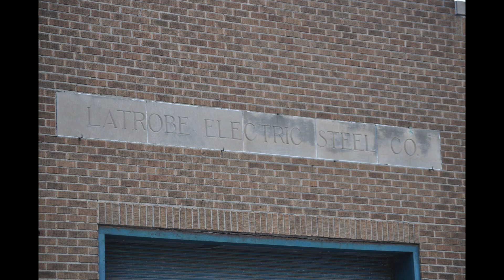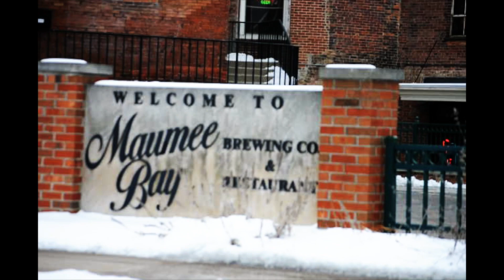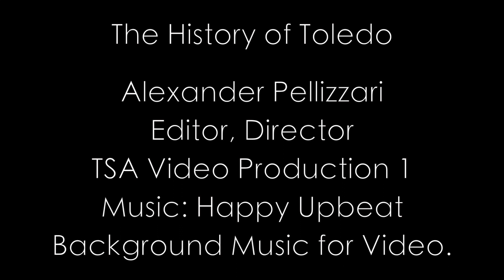The History of Toledo, OH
This video is about The History of Toledo, OH